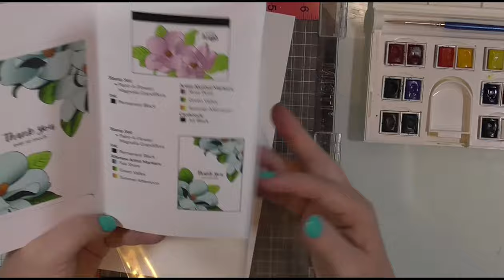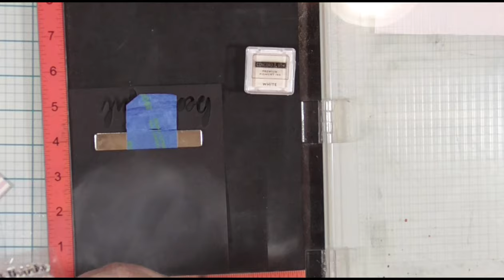Crime and Coloring Season 2 Episode 23--Murder and Dental Work Part 1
Hello my true crime friends. I know it's late, technical difficulties are a thing today. Our story today is a good one, but a long one so I split it in two parts. The card today is a water colored image from Altenew. And Massachusetts gives a good story. So grab your water bottle and  after dinner snack, get comfy and let's talk true crime.